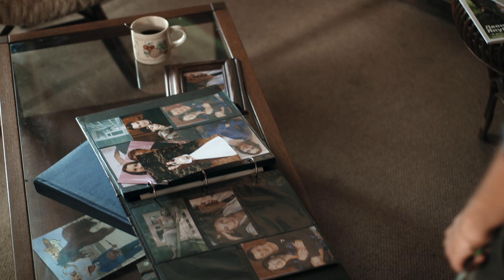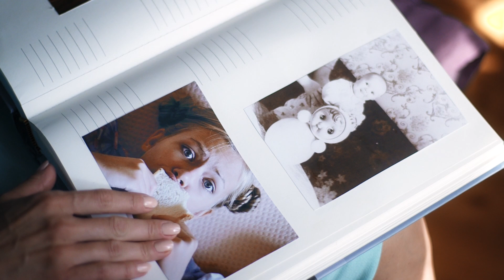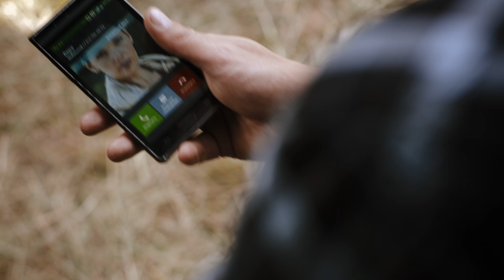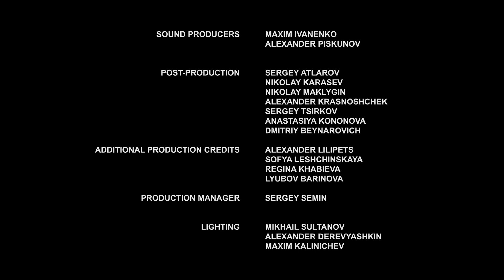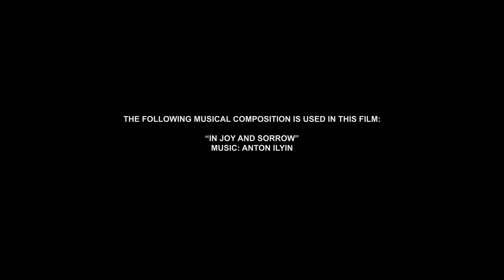▶️ Entre gozo y lamento 3 - 4 Episodios - Películas Completas en Español | Peliculas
Entre gozo y lamento 3 - 4 episodios ver en línea (romance, melodrama) | Películas y series de televisión - Melodramas rusos

💬 SOBRE LA PELÍCULA ENTER GOZO Y LAMENTO ⏷
ENTRE GOZO Y LAMENTO

💬 EMPRESA CINEMATOGRÁFICA RUSSKOE EN YOUTUBE ⏷